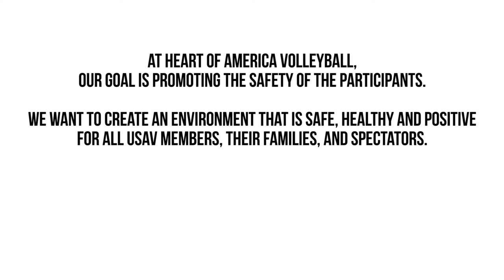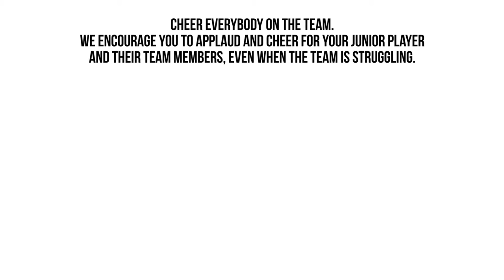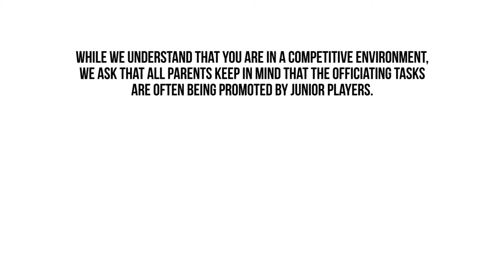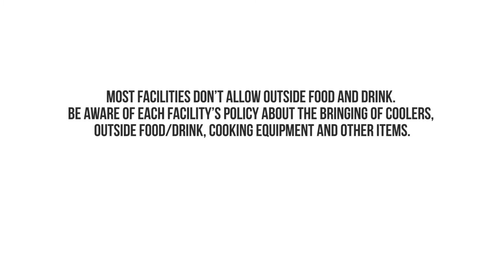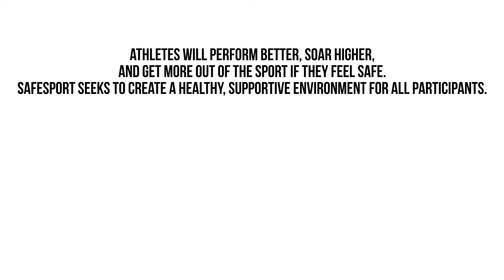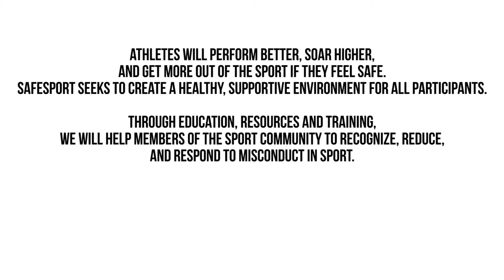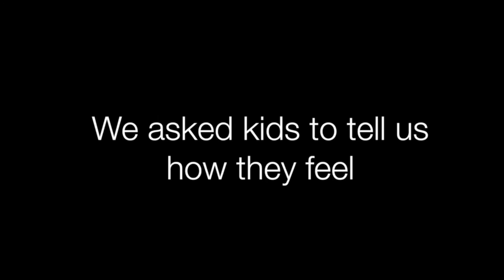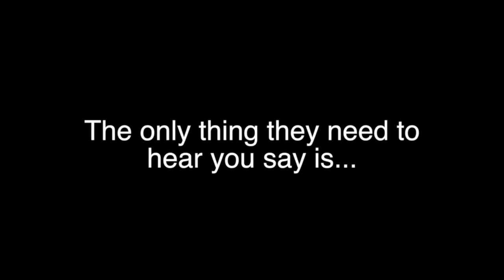SafeSport | Heart of America Volleyball